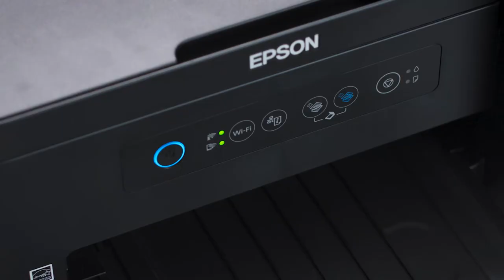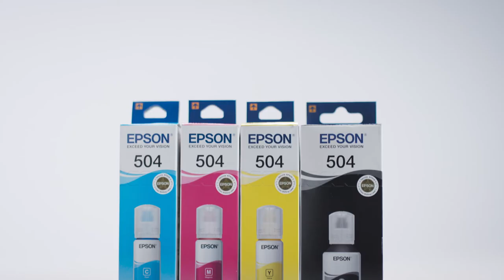EPSON L4150 - Kalunga.com